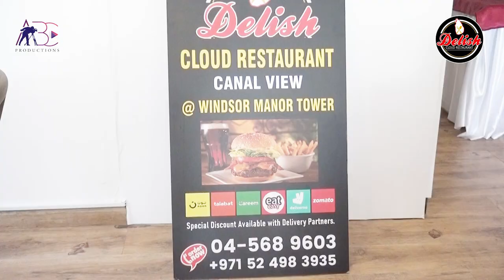Delish Cloud Restaurant